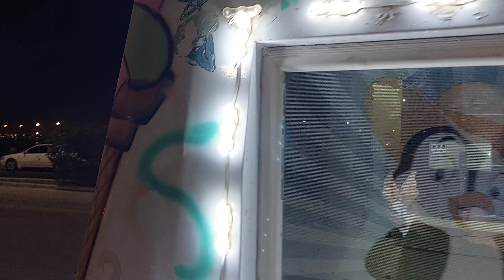GA BISA BANGUN MUKBANG OPOR DAGING UNTA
terima kasih yang sudah
menonton video ini